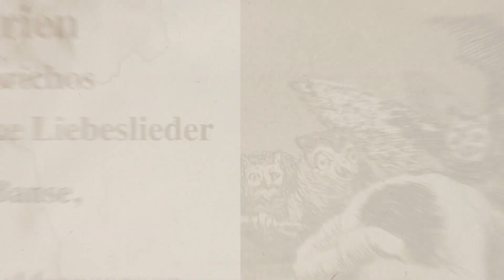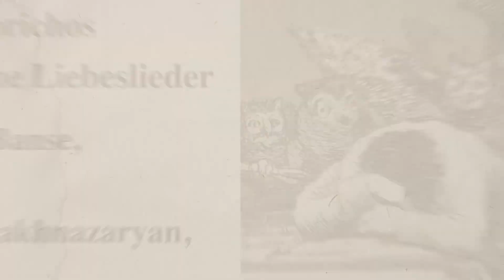Marin Alsop and the Vienna RSO present orchestral works by Hans Werner Henze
Hans Werner Henze was initially an avant-garde composer but Nachtstücke und Arien symbolised his departure from dodecaphonic writing, to the annoyance of his contemporaries Boulez, Nono and Stockhausen at Darmstadt. With this new direction Henze’s music became highly rhapsodic, as heard in the challenging but lyrical solo cello that suggests the intimate texts of the Englische Liebeslieder. Referring to Goya, Los Caprichos capturesthe strangeness of this artist’s visions with long-breathed melodic lines and fleeting changes of texture, from military-sounding bustle to moments of profound stillness.

Highly acclaimed releases conducted by Marin Alsop

HINDEMITH, P.: Nusch-Nuschi-Tänze / Sancta Susanna / Symphony, "Mathis der Maler"

BARTÓK, B.: Concerto for Orchestra / Music for Strings, Percussion and Celesta

BERNSTEIN, L.: Orchestral Music (Complete Naxos Recordings)